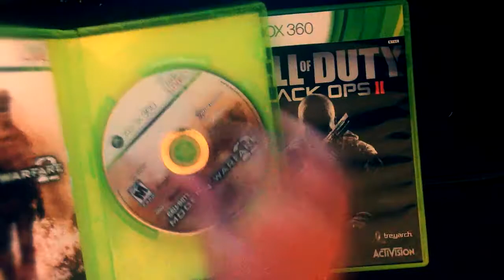RuseEditors RC "Welcome to My City"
I spent a couple days on this so hope you huys enjoy!
I tried to be creative as possible :)!
100% Vegas